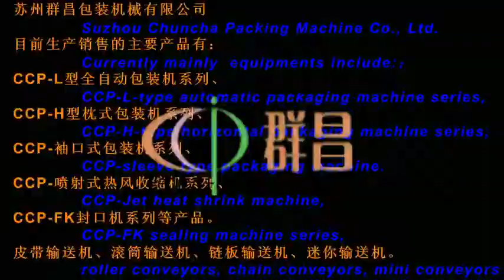porridge packaging machine,pof film shrink wrapping machinery for White porridge